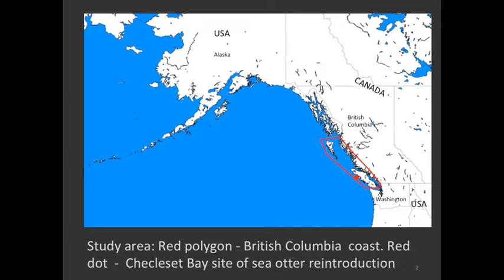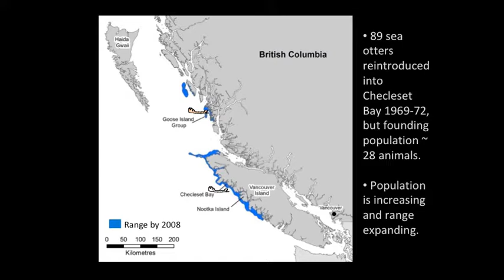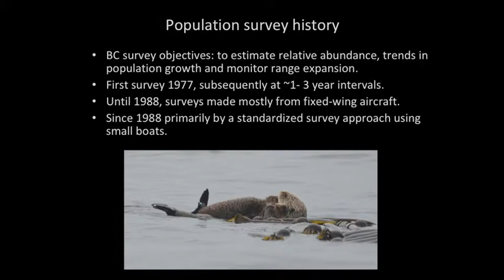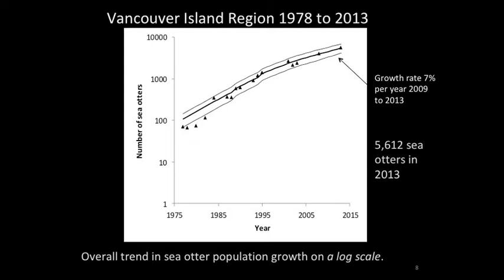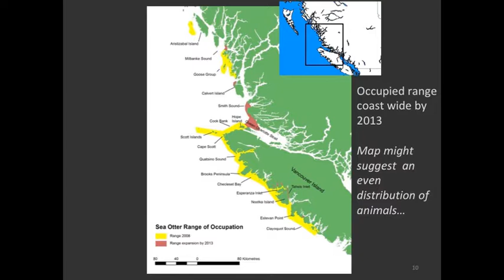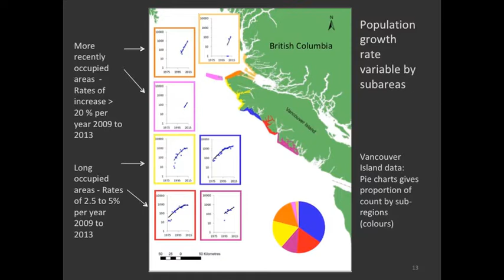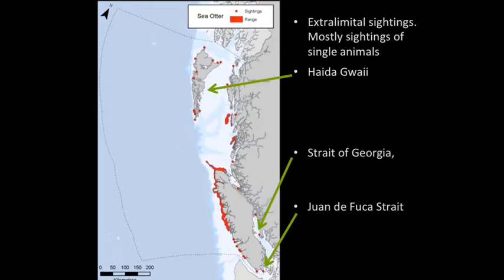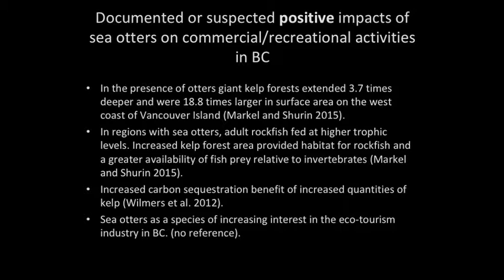4 British Columbia Population & Conservation Issues - Jim Bodkin, USGS Alaska, retired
A presentation at the 2018 Oregon Sea Otter Status of Knowledge Symposium.  James Bodkin is  Research Wildlife Biologist Emeritus, US Geological Survey, Alaska Science Center, Anchorage, Alaska.